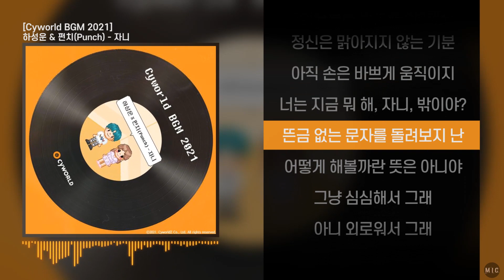하성운 & 펀치(Punch) - 자니ㅣ Lyrics / 가사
하성운 & 펀치(Punch) - 자니